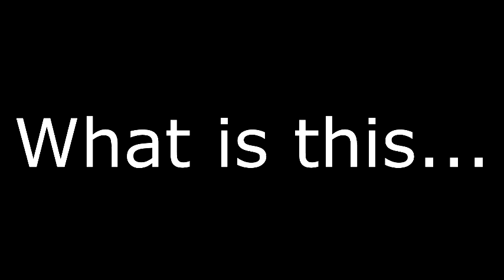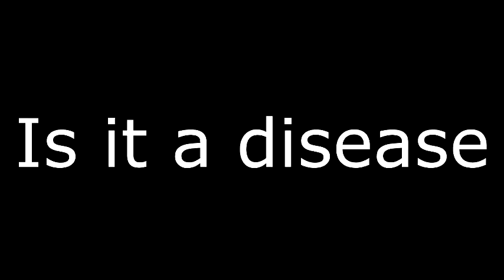Mind Warp-Trailer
A little trailer I made full video coming out soon